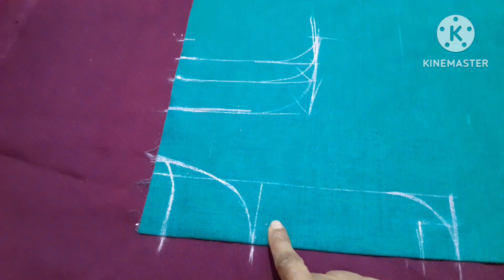गले की लंबाई के अनुसार सोल्डर कितना रखेवोट डीप नेक और कालर मे सोल्डर लंबाई कितना रखे/soldier leanth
गले की लंबाई के अनुसार सोल्डर की लंबाई कितनी रखे/How to measure soldier length

Kandhe ki lambai kitni rakhe

Deep neck m soldier kitna le

Bout neck m soldier kitna hona chahiye

Gale k hisab se soldier kitna le

Colur blouse/kurti m solder kitna hota h

Hi lovely subscriber my channel name is nirmalafashionworld yaha apko silai ki puri jankari milegi or cutting and stitching related videos or beautiful blouse design or blouse sleeves design video mileage please watching my videos or support kare Like and share or comments kare Thank you all subscriber and friends

Is video m Maine apko bataya h ki kisi bhi blouse or kurti m gale ki lambai k Anusar soldier ki lambai kitni rakhe I hope ye video apko cutting and stitching m helpful hoga thank you so much for watching my videos friends Please subscribe and support my channel

Gale ki lambai k hisab se soldier kitna le
Soldier length kitna hota h
Deep neck m soldier kitna hota h
Bout neck m soldier length kitna le
Colur neck blouse/kurti m solder kitna le
Soldier kitna hona chahiye Gale k hisab se
How to measure soldier length
Soldier length kitna le